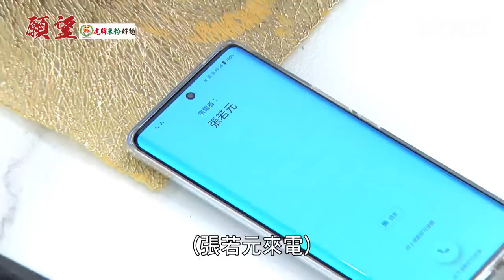願望│EP24 麗紅為惡行向碧玉道歉 珍妮撞上進輝嗆聲惹錯人？珍妮麗紅為若元再爆衝突 勝強意外聽到麗紅外遇？Desires｜三立娛樂星聞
★訂閱【女孩要幹嘛】甜寵浪漫戲劇看到飽